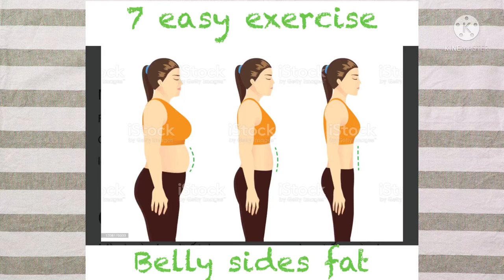How to finish side belly fat | 7 simple exercise to lose your fat | simple exercise to melt away ❤️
this video speaial for side belly fat if you try everyday 15 day you lose your weight